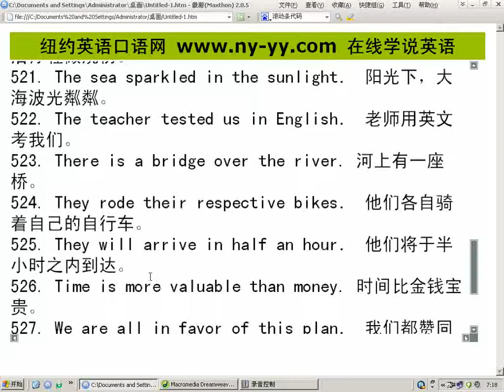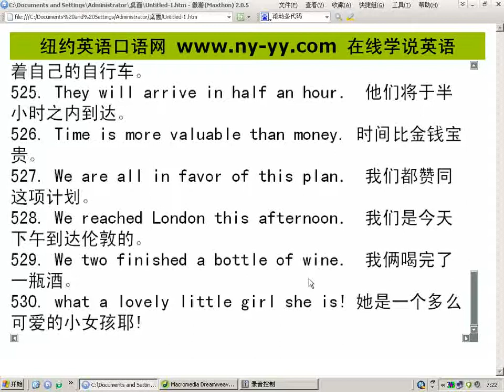英语口语900句（纽约英语口语网老师讲解） 53